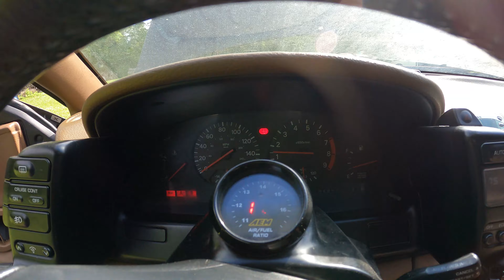How to Remove the Engine From a Twin Turbo Nissan 300ZX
This guide is more so catered to manual turbos. There will be few differences in an auto chassis. I prefer to pull both engine and trans on auto z's.

Comment any potential questions below :)